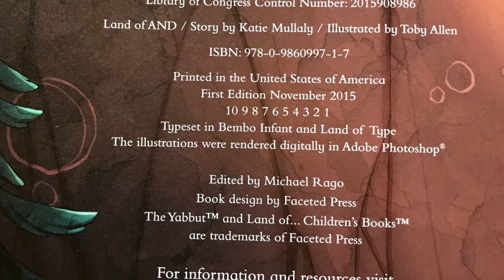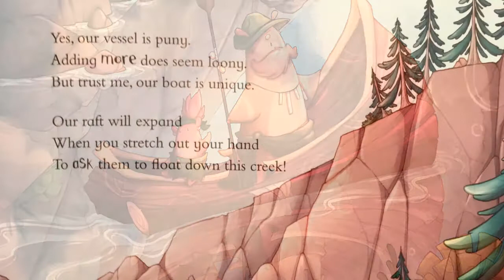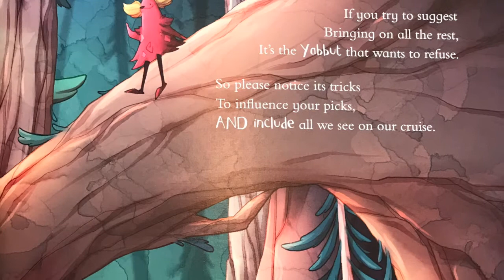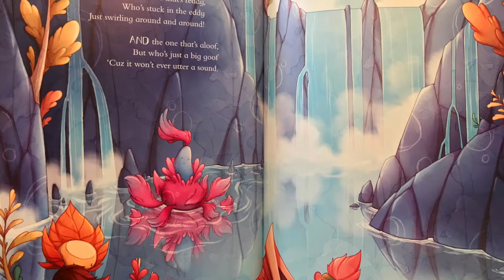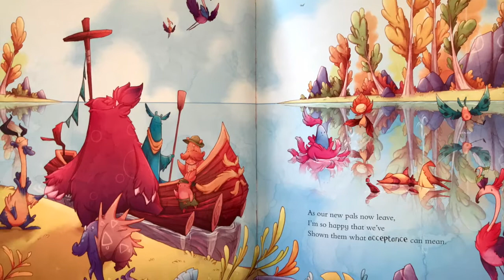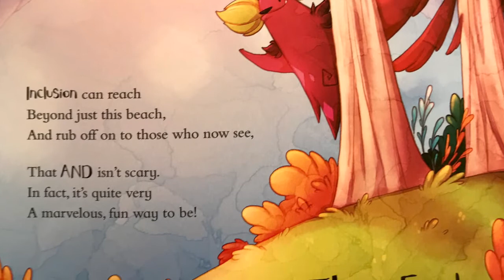Children's Books Read Aloud |Land of And | Katie Mullaly | Story 2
Storytime Anytime
Written by- Katie Mullaly
Illustrated by- Toby Allen
Narrator-Tiffany Parker-Howard

About Book:
Land of AND
As you float down the river that rolls and rubles through Land of AND, you'll get the chance to join up with new and interesting characters you may not have thought to include in your plans before.  You'll learn that even those who seem scary or different at first may bring something great to your journey; whether it's a special skill, a wealth of experience, or even just a unique sense of style!
You'll have to watch out for the Yabbut, who tries to keep your odd and unusual new friends from coming abroad. But with help and wise advice from your trusty river guide, you'll make sure that everyone gets to come along!
for free activity kits.

Here is a link to the authors website for interactive content to this book.

Land of And, activity page and resources.

Please support the authors and publishers of the amazing books I have narrated, by purchasing your very own copy for your home library. There is nothing like getting to turn the pages of the real thing.  These books are ones that my daughters have treasured for many years, and enjoy over and over again.

LEGAL
This video is protected under the Fair Use Act - 17 U.S.C. § 107, Notwithstanding the provisions of sections 106 and 106A, the fair use of a copyrighted work, including such use by reproduction in copies or phono records or by any other means specified by that section, for purposes such as criticism, comment, news reporting, teaching (including multiple copies for classroom use), scholarship, or research, is not an infringement of copyright.